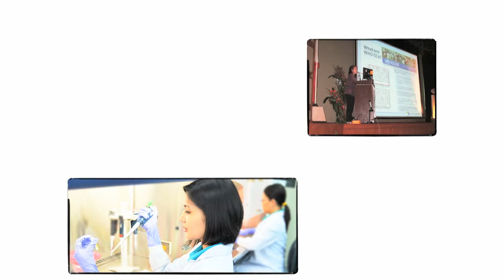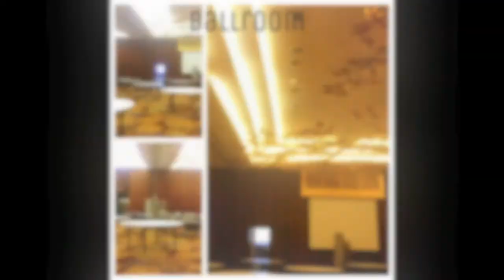RITM's Lab RevUp!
6th Postgraduate Course on the Laboratory Diagnosis of Infectious Diseases by the Research Institute for Tropical Medicine (RITM)

There will be a Pre-Conference Workshop on March 12, 2014 (to be held in RITM) and a 2-day Conference on March 13 to 14, 2014 in Acacia Hotel, Filinvest, Alabang